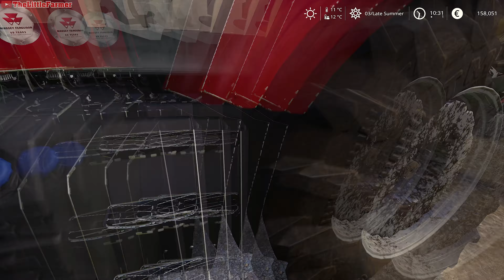Selling Hay Pellets. Buying a NEW Harvester & Harvesting Wheat ⭐ Baltic Sea #45 ⭐ FS19 4K Timelapse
00:15 Love You Right Back - Deanz
03:27 Gimme That - Katnip feat. King Sis
07:18 Tired of Waiting - Hallman
10:18 Can't Stay No Longer - Daxten feat. Revel Day
13:29 Weekend Love - Tomas Skyldeberg
16:40 Gone Before The Night - Simon Gribbe feat. J A
20:31 Outro